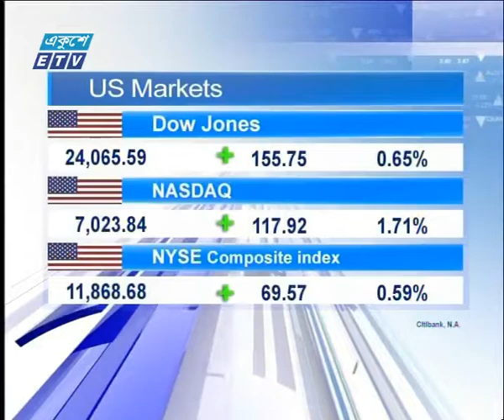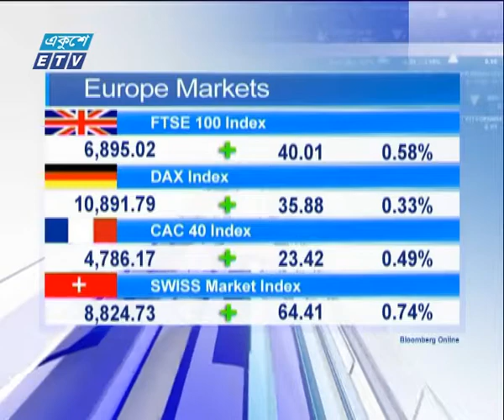আন্তর্জাতিক পুঁজিবাজার ১৬ জানুয়ারি ২০১৯ | ETV Business